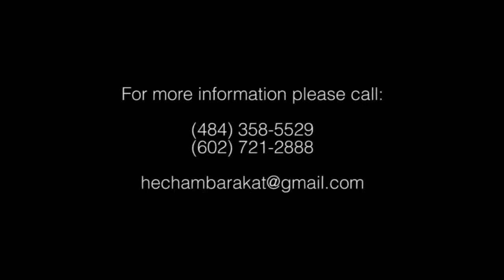Hisham Barakat 2014-By7en-بيحن